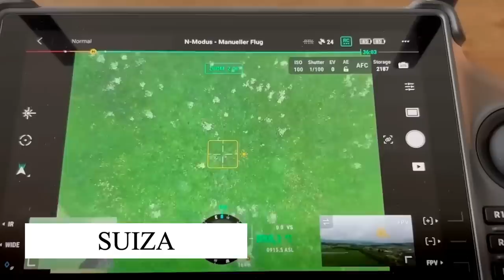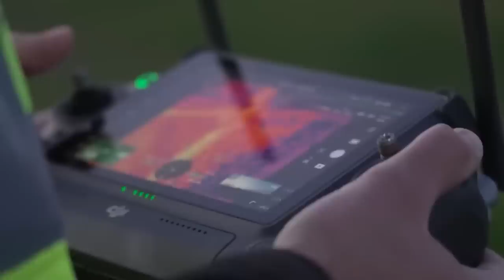Drone Captura Lo Que Se Suponía Que Nadie Podía Ver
Donde los drones son las alas y los ojos que la gente necesita para volar alto, nada queda oculto sobre el cielo... ya sea un rescate insólito, un fenómeno fascinante o un avistamiento misterioso, agárrate porque aquí tienes las cosas más increíbles captadas por los drones que nadie habría visto de otra forma...